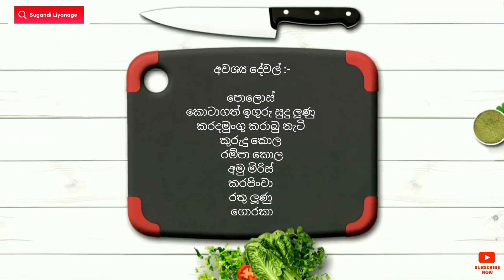මස් වගේ රස පොලොස් කරිය | Polos Curry | Baby Jackfruit Curry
🍽 පොලොස්
🍽 කොටාගත් ඉගුරු සුදු ලූණු
🍽️ කරදමුංගු කරාබු නැටි
🍽️ කුරුදු කොල
🍽️ රම්පා කොල
🍽️ අමු මිරිස්
🍽️ රතු ලූණු
🍽️ ගොරකා
🍽️ මිරිස් කුඩු තේ හැදි 4
🍽️ උලුහාල්
🍽️ තුනපහ කුඩු තේ හැන්දක්
🍽️ කහ කුඩු තේ හැදි භාගයක්
🍽️ ගම්මිරිස් කුඩු තේ හැන්දක්
🍽️ ලුණු කුඩු තේ හැන්දක්
🍽️ කුරුදු පොතු කුඩු
🍽️ උම්බලකඩ කුඩු
🍽️ පොල් තෙල් මේස හැදි 2
🍽️ පොල් කිරි
දිය කිරි අඩු කෝප්ප 2
මිටි කිරි අඩු කෝප්ප 2
🍽️ බැදපු තුනපහ කුඩු එක හමාරක්

උදේ කෑම
දවල් කෑම
රෑ කෑම
lunch recipe
dinner recipe
recipe sinhala
best recipes
kema recipe
easy recipes
recipe sinhala